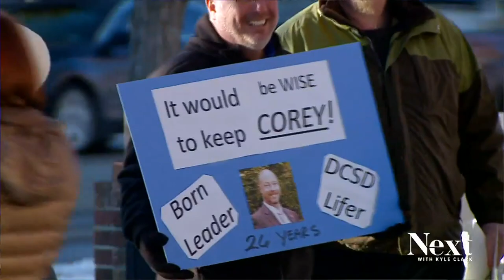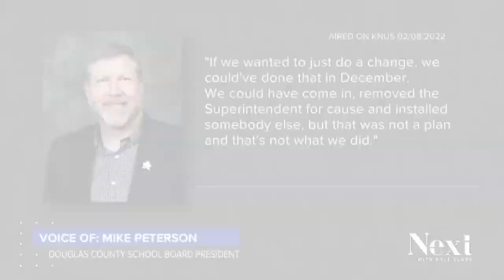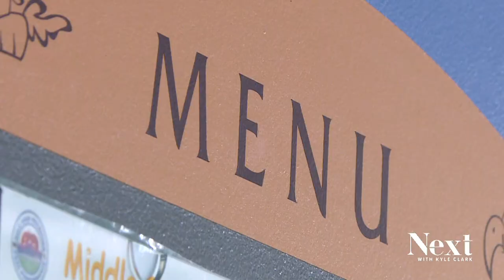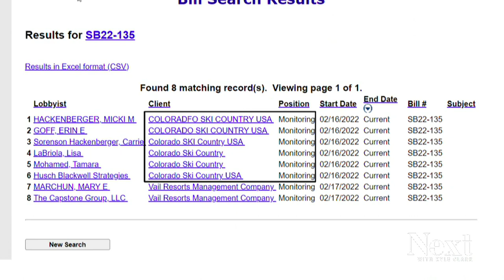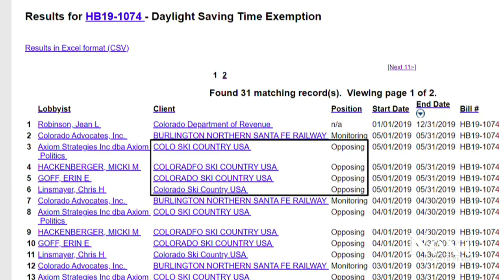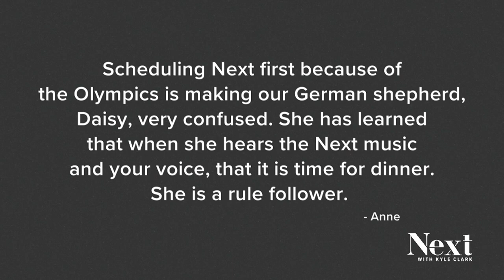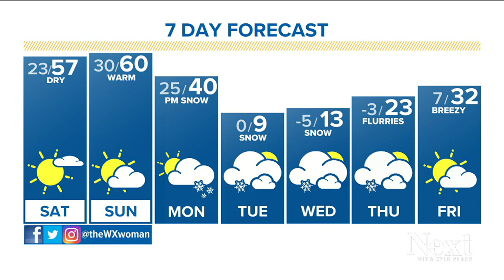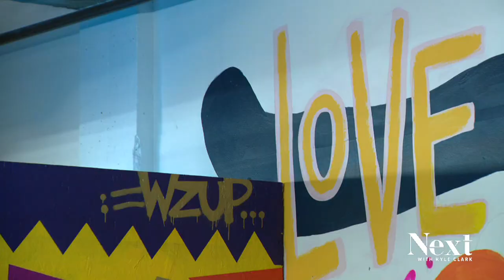Possible Wise lawsuit; Next with Kyle Clark full show (2/18/22)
Abruptly firing the superintendent could get more more expensive for Douglas County School. - It's time for the annual attempt to ditch Daylight Saving in Colorado.